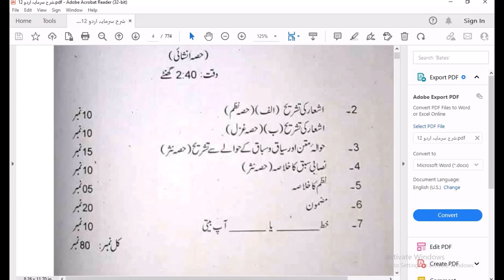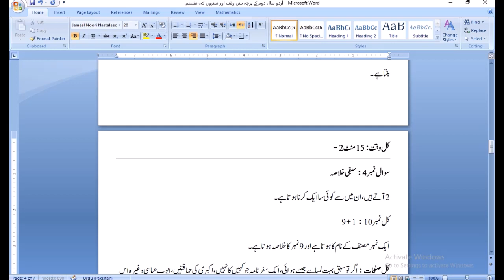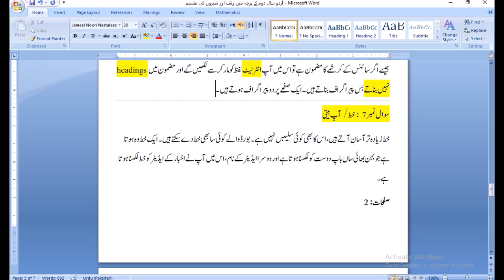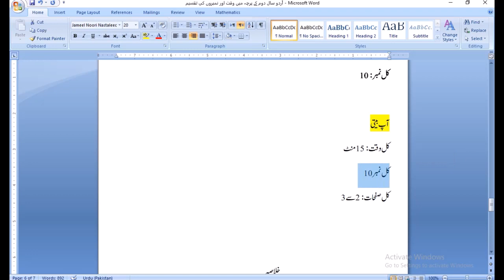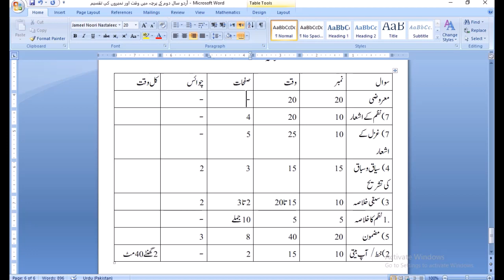Time Management Tips - 2nd Year | Urdu 2023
In this video, we will discuss the importance of time management in the Urdu paper of Class 12 board exams. As students, it is common to feel overwhelmed and anxious about the exam, especially when it comes to time management. However, with the right tips and strategies, you can effectively manage your time during the exam and ensure that you complete all the questions within the given time frame.

Through this video, you will learn various time management techniques that will help you tackle the Urdu paper with ease. We will cover tips such as time allocation for each question, prioritizing questions based on marks and difficulty level, and how to effectively use the reading time to plan your exam strategy. Additionally, we will also discuss some common mistakes that students make while managing their time during the exam and how to avoid them.

By the end of this video, you will have a clear understanding of how to manage your time efficiently and effectively during the Urdu paper of Class 12 board exams. So, if you want to ace your Urdu exam and score well, then don't miss out on these valuable time management tips.